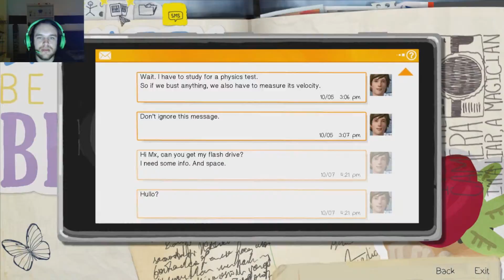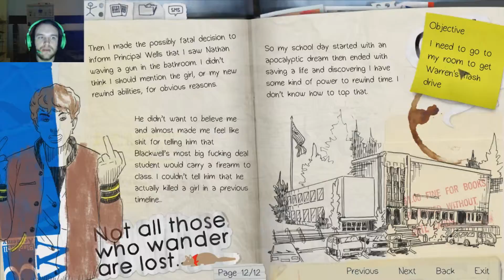Let's Play LIFE IS STRANGE EP1 #003 - Ein ganz normaler Schultag *hust*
Adventure Game von Dontnod Entertainment. (2015)

Wenn euch das Spiel gefällt, kauft es euch bitte. Ihr unterstützt damit natürlich die Entwickler und ihr seid auch ehrlich zu euch selbst.

Wenn euch das Video gefallen hat, wäre ich euch sehr dankbar für ein "LIKE" und wenn ihr nichts mehr verpassen möchtet sogar auch für ein "ABO." . :) Teilen ist auch gerne erwünscht, um die lustigen und spannenden Ereignisse mit euren Mitmenschen zu teilen.

Respektiert jeden Menschen in den Kommentaren und ich bitte darum keine Rassistischen Äußerungen von euch zu geben, oder sonstige unschöne Wörter. Vielen Dank.